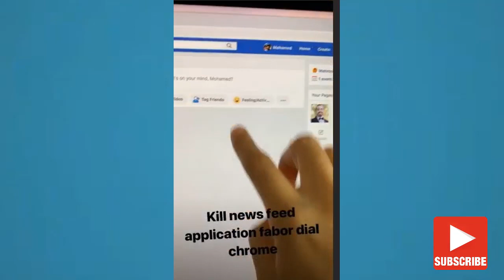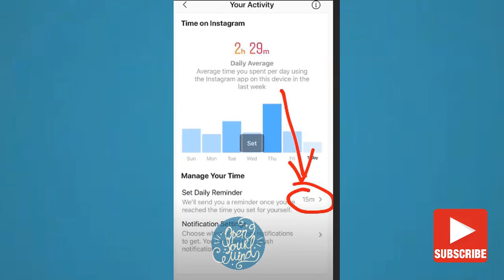توقف عن تضييع وقتك في انستغرام و فايسبوك .. Simo life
سيمو لايف .. توقف عن تضييع وقتك في انستغرام و فايسبوك .. Simo life